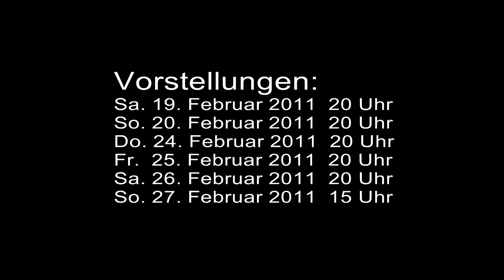Komödie im Dunkeln kurz